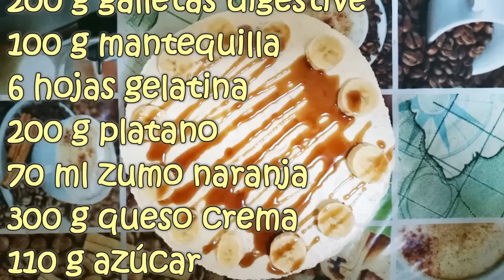Tarta de queso Philadelphia y Plátano SIN HORNO Postres Mil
Deliciosa tarta de queso y plátano, sin horno, ideal para cumpleaños o cualquier compromiso que tengamos.